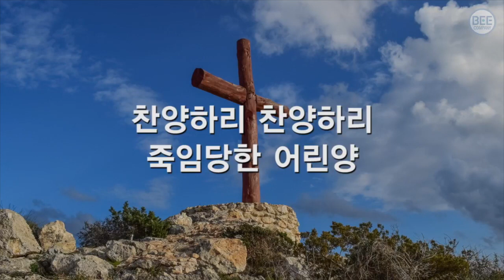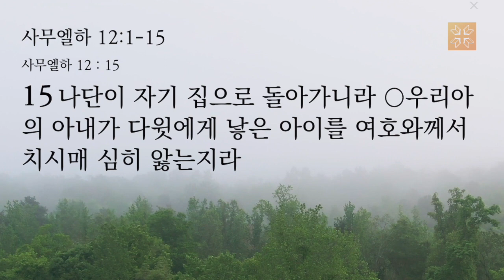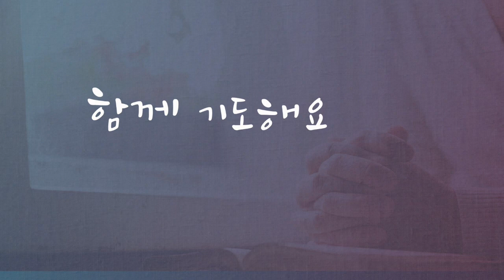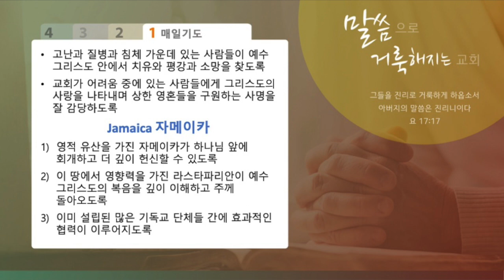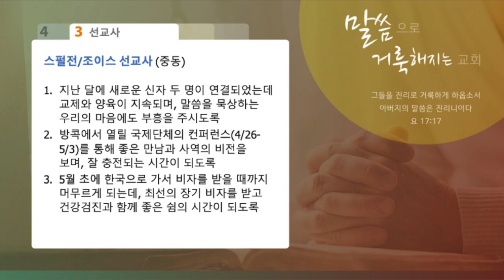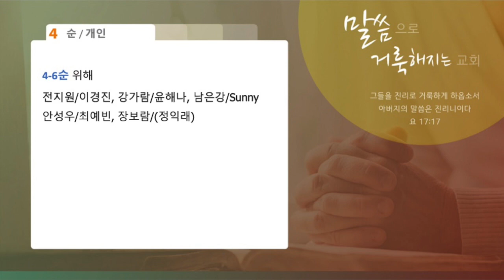[달라스 영락장로교회] 온라인 기도회(2023년 4월 28일 금요일, 사무엘하 12:1-15)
Image by jannoon028 on Freepik